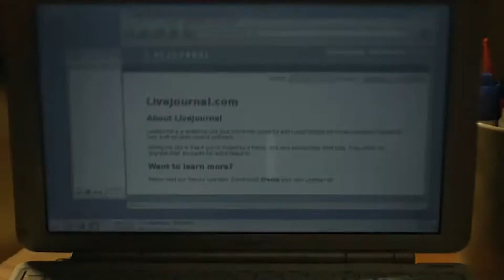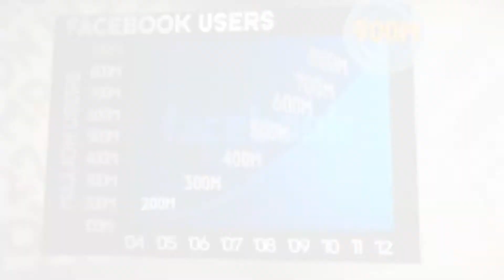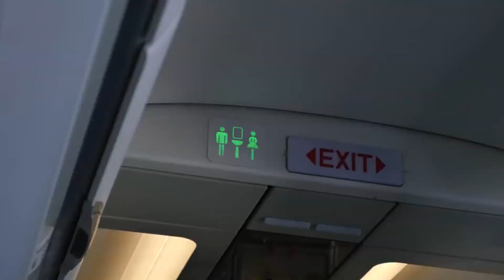דברים שלא ידעתם על מארק צוקרברג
אז מה נשמע אנשים וברוכים הבאים לעוד סרטון חדש:)

לתוכן העניינים:
0:00- פתיח
0:12- הוא כמעט עבד במיקרוסופט
0:50- הוא המציא מערכת שהיו תלמיד בחטיבת הביניים
1:05- הוא גנב את הרעיון של פייסבוק
1:28- פייסבוק בכלל הייתה אמורה להיות אחרת
2:06- הכלב שלו מפורסם
2:14- אנשים עוזרים לו לנהל את עמוד הפייסבוק שלו
2:30- הוא עיוור צבעים
2:42- הוא צמחוני
3:02- הוא אוהב כושר
3:10- הוא תורם הרבה כסף
3:28- סיום

אם אהבתם את הסרטון, אשמח שתתנו לייק ותרשמו לערוץ אם עדיין אתם לא רשומים.
בנוסף אל תשכחו ללחוץ על הפעמון כדי לקבל התראה על כל סרטון חדש שיצא.
אשמח לשמוע מה דעתכם על הסרטון בתגובות!

רוצים ליצור איתי קשר?